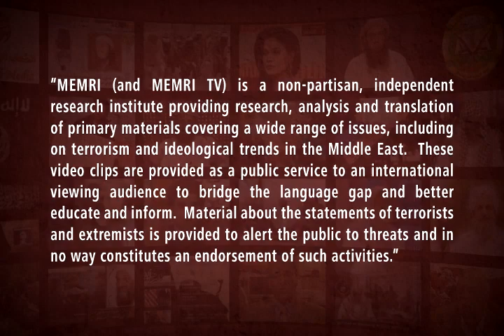Hizbullah Official I Wish For A Ground War With Israel – Let’s See How They Fare Against Us